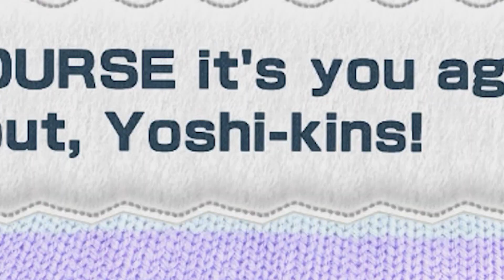One Good Boy VS One Spoiled Brat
After 3 years or so, Butters' playthrough of Yoshi's Woolly World on the Wii U finally comes to a close. Enjoy! :D